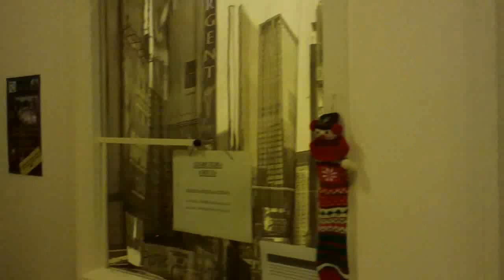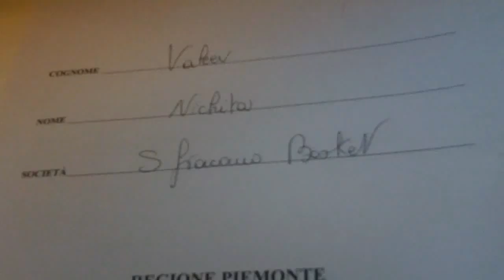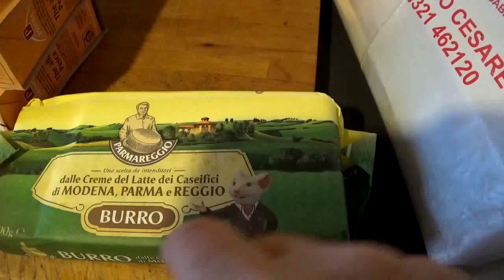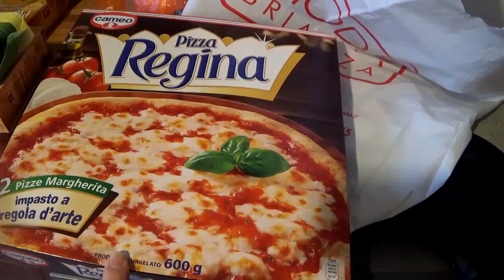Италия / Клиника / Покупки / Пиццы по быстрому